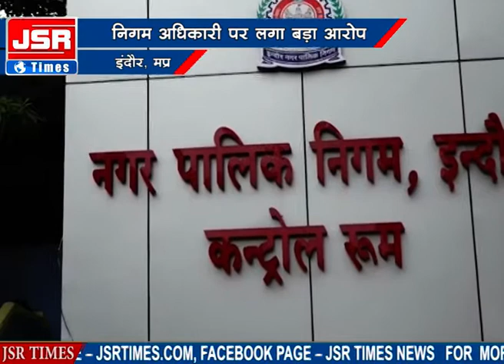इंदौर,मप्र - इंदौर नगर निगम के अनुकंपा अधिकारी पर लगा बड़ा आरोप